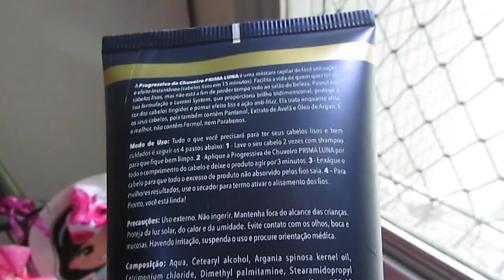VLOG |VEM COMIGO | LAVEI O MEU CABELO COM PRODUTO QUE ALIZA O CABELO NO CHUVEIRO | CARLA PAGUNG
EQUIPAMENTOS DE GRAVACÃO;

      camera canon sx 400 is
      celular redmir 9